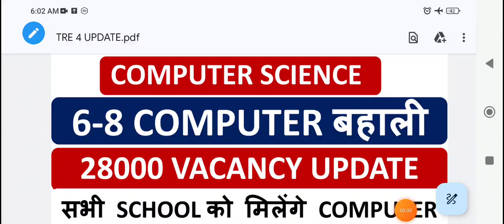BPSC TRE 4.0 COMPUTER TEACHER VACANCY 2024||TRE 4.0 SEAT COMPUTER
bpsc tre 3.0 computer teacher
bpsc tre 3.0 computer science mcq
bpsc pgt computer science

BPSC TRE 2.0 RESULT COMPUTER SCIENCE || BPSC TRE 2.0 COMPUTER  || BPSC TRE 2.0 मे Result कम क्यू  ?
bpscupdate BPSC Computer Science CUT OFF MARKS 2023 || TRE 2.0 CUT-OFF Computer Science || CUT OFF 2023 || BPSC
Bihar STET 2024 Computer Science || CUT OFF MARKS 2024 ||  ||STET CUTOFF  2024 || COMPUTER SCIENCE
Bihar STET 2024 Computer Science || DBMS Part 01 With Details Explanation || DBMS ||STET DBMS  2024
Bihar STET 2024 Computer Science || OOP Practice MCQ With Details Explanation || OOP ||STET  OOP MCQ
Bihar STET 2024 Computer Science || WEB DESIGN Practice MCQ With Details Explanation || HTML ||STET
Bihar STET 2024 Computer Science ||Object-Oriented Programming Practice MCQ With Details Explanation || OOP
Bihar STET 2024 Computer  +cience
30 || Digital Logic Practice With Details Explanation || Digital Logic
Bihar STET 2023 Computer Science || Design Question Practice With Details Explanation
Bihar STET Computer Science 2024 || Normalization In DBMS || DBMS || STET Exam 2024 || DBMS Lecture
Bihar STET Computer Science 2024 || Multimedia Marathon Lecture || Multimedia for STET 2024 || STET
Bihar STET Computer Science 2024 || IPV4 and IPV6 || IPV4 Vs IPV6 Difference || IP Address || STET
Bihar STET Computer Science 2023 || Computer Network Marathon Video || STET Computer Science 2023
Bihar STET Computer Science  2023 Lecture No 12 || DHCP VS BOOTP Protocol || Computer Network ||STET
Bihar STET Computer Science 2023 Lecture No 11 ||  Top 50 Full Form & Abbreviations||Bihar STET 2023
Bihar STET 2023 Computer Science || Complete Fundamentals of Computer Revision Part 2 || STET 2023
Bihar STET 2023 Computer Science Lecture 08 || File System & DBMS || STET Exam Date 2023 ||STET 2023
Bihar STET 2023 Computer Science Teacher Vacancy 2023 || Database Management System || STET 2023
Bihar STET 2023 Computer Science Chapter wise weightage  || Computer Science Syllabus 2023 || STET